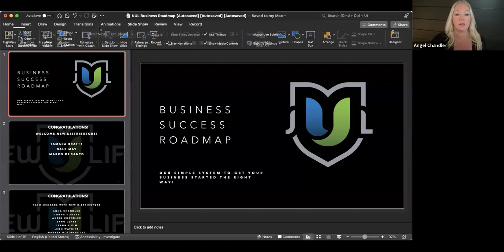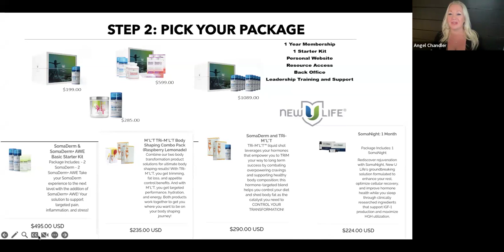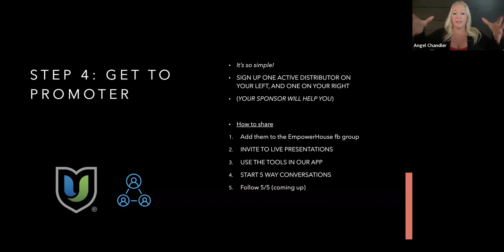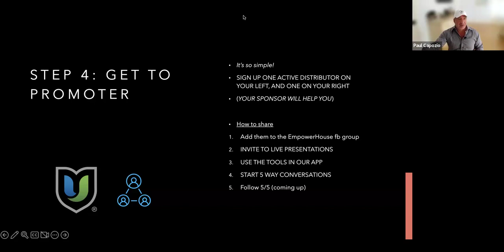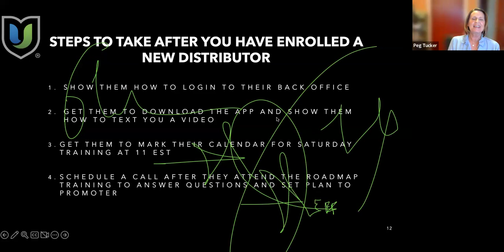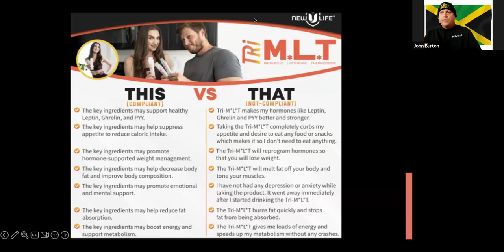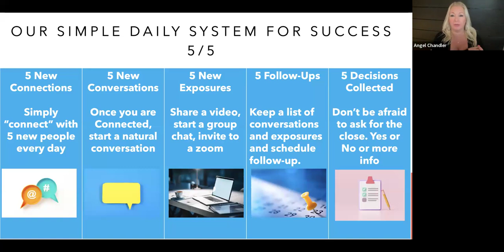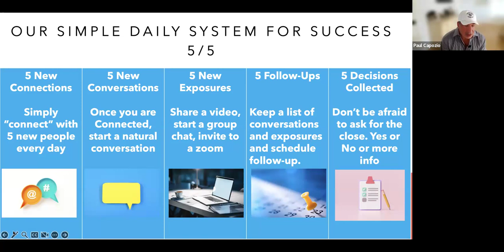5 Step Network Marketing Duplication: Take a Peek Into our Private Team Training!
5 Step Network Marketing Duplication: Take a Peek Into our Private Team Training!

The key to success in Network Marketing is following a proven SIMPLE system and create DUPLICATION. If you're not making it easy, you're making it too complicated!

For more info on working with Angel go to book a free 15 min call or text INFO to 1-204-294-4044